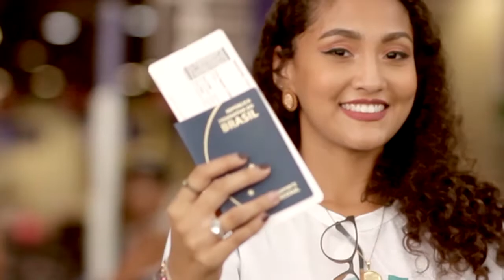PLENÁRIO DA CIDADE 21 11 2022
O Plenário da cidade destaca e explica sobre a trajetória do vereador e a sua vitória como deputado estadual eleito para 2023.
Entrevista com o vereador Sargento Reginauro.